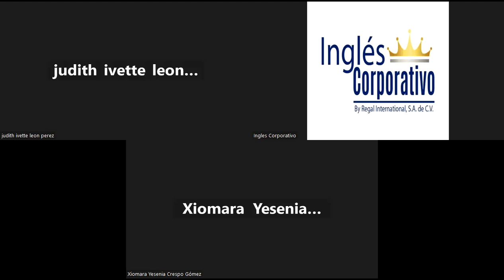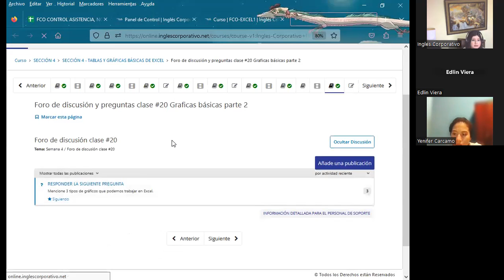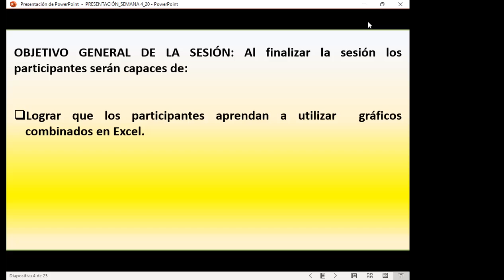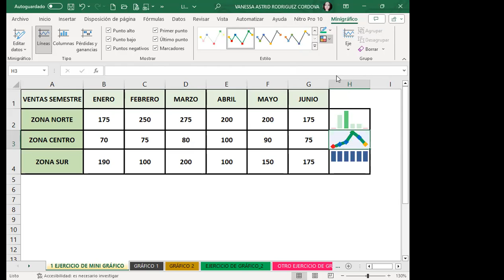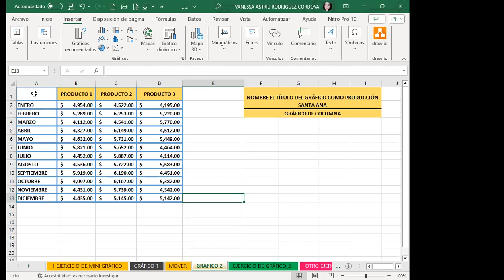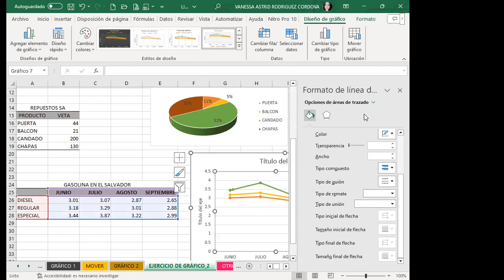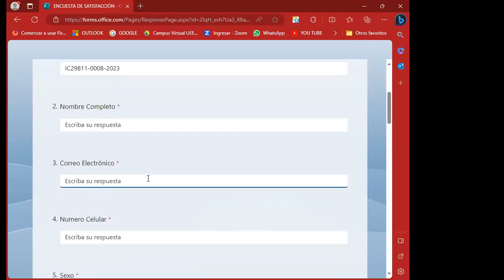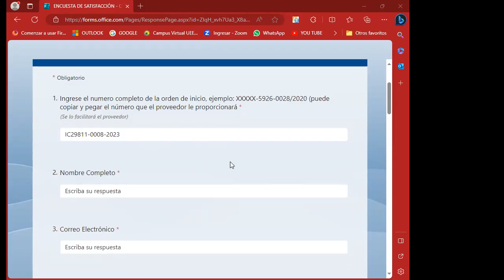Sesión20-18-09-23-IC29811-0008-2023-Rodríguez-Graficas básicas parte 2